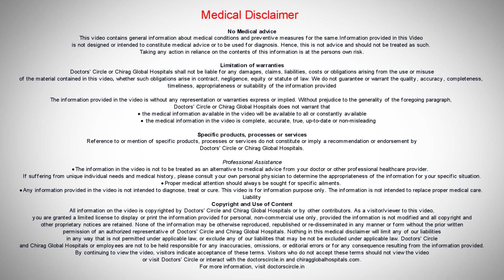10 Simple HOME REMEDIES to control High BLOOD PRESSURE (High BP)-Dr.Leela Mohan PVR |Doctors' Circle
Dr. Leela Mohan P V R | Phone 📞  : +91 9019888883 (Online & in-person appointment can be booked online or by call) | Registration No: 82908 Karnataka Medical Council, 2009
Consultant Internal Medicine | Padithem Health Care HSR Layout, Bangalore, India
So how do we regulate blood pressure? The first and most thing is manage your stress. Don't take too much stress or don't take too much work pressure. If you feel there is a lot of work pressure go out of first station spend one or two days and then just come back be relaxed at home. This is the main thing which will help in regulating your blood pressure. At home so regular exercises as I told you, you have to walk 30 to 40 minutes per day and make sure that you walk or do some of the other physical activity every day in a complete week. So do not hesitate to get up in the morning let it be a rainy day or let it be a normal day or monsoon day just get out from the bed and then do some or the other thing which will be helpful in avoiding taking the tablets and it will avoid meeting the doctor also. So healthy diet always will play a major role in controlling the blood pressure and then consuming the increased potassium-rich sources like bananas and other substances also will help you in reducing the blood pressure at home. Consume the leafy vegetables green leafy vegetables more always helps in giving you immunity and all the vitamin sources and indirectly or directly will help you in reducing the blood pressure and stop smoking or quit smoking completely is a good habit and then limit the consumption of alcohol will also help you in reducing the blood pressure at home. So doing meditation for 15 to 20 minutes in a day also helpful in reducing the blood pressure and avoiding the sodium intake more like example if you are taking dry fruits or nuts we get the plain pistachios and then you know you get a salty pistachio. So you can try to avoid the salty things like salt coated the snacks all such things. If we'll try to avoid we can definitely bring your blood pressure under the control at your home by yourself. So certain herbal remedies like consuming the hibiscus tea or green tea or natural tea or lemon tea white there are so many things are there which will helpful in reducing the blood pressure at home. And almost of all the things the regular and the first thing is monitor your blood pressure levels at home if you are suffering with the blood pressure and regular checkups will always helpful in controlling the blood pressure. So garlic consumption also will be helpful in controlling the blood pressure levels directly by acting on the cholesterol levels or cleansing your blood vessels. So follow all these things whatever I had suggested now it will definitely help you in treating the blood pressure.

10 TIPS TO LOWER HIGH BP

1 Manage your stress
2. Physical activity every day
3. Healthy diet
4. Quit smoking
5. Limit consumption of alcohol
6. Meditation for 15 to 20 minutes in a day
7. Avoid salty snacks
8. Herbal remedies ( Eg: hibiscus tea, green tea, natural tea, lemon tea )
9. Regular checkups
10.Garlic consumption